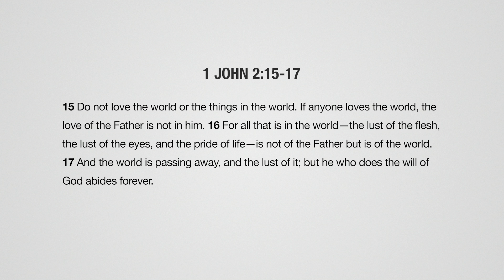Do you know who you are? // ST Highlights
For more information about the mission and vision of Chris Mikkelson Evangelistic Ministries or to partner with their international crusades, go to our